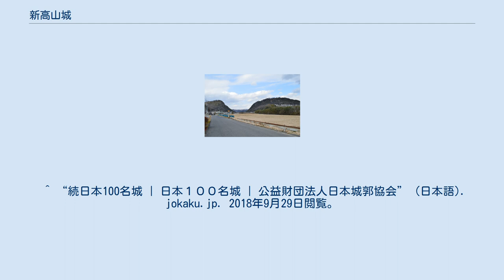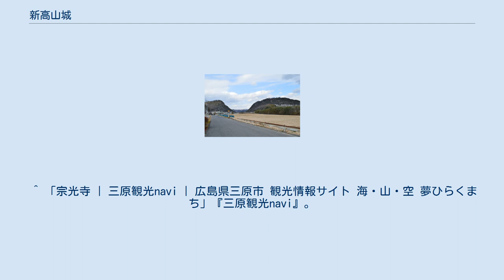新高山城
新高山城（にいたかやまじょう）は、現在の広島県三原市本郷町に建てられた日本の城である。
2017年（平成29年）4月6日、続日本100名城（173番）に選定された。
 新高山城（左）・高山城（右） 小早川氏の居城は代々沼田川（ぬたがわ）の対岸にあった高山城であったが、沼田小早川家を継いだ小早川隆景は、天文21年（1552年）、沼田川を挟んだ対岸に新高山城を築き、慶長元年（1596年）に三原城へ移るまで小早川氏の本拠とした。
三原城の築城の際、石垣などを持ち去ったといわれている。
『毛利元就父子雄高山行向滞留日記写』　小早川家文書によれば永禄四年（１５６１年）3月には、毛利元就と隆元がこの新高山城を訪城、数日間滞在、連日饗応が行われた。
 小早川隆景が三原城に移り、以後妻高山城、高山城ともに廃城となり後に新高山城跡と名称変更している。
 本丸、中の丸、西の丸、北の丸、釣井の段、鐘の段などの櫓跡が残存するほか、小早川家の菩提寺、匡真寺（きょうしんじ）の跡がある。
 三原市本町の宗光寺山門（国の重要文化財）は新高山城の大手門を移築したものと伝えるが異説もある。
 ^ 三原城築城の際に移転し、宗光寺として現在に至る。
 ^ “続日本100名城 | 日本１００名城 | 公益財団法人日本城郭協会” (日本語). jokaku.jp. 2018年9月29日閲覧。
 ^ “国指定文化財等データベース”. 国指定文化財等データベース. 文化庁. 2020年7月20日閲覧。
 ^ 「宗光寺 | 三原観光navi | 広島県三原市 観光情報サイト 海・山・空 夢ひらくまち」『三原観光navi』。
2018年9月29日閲覧。